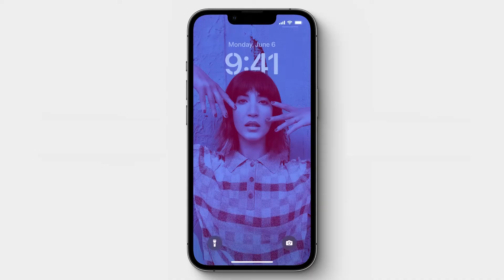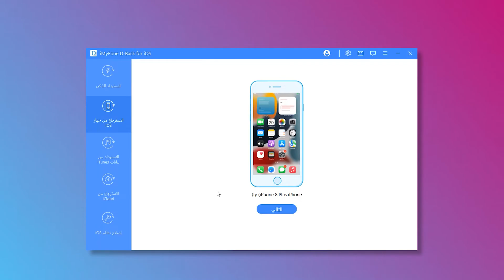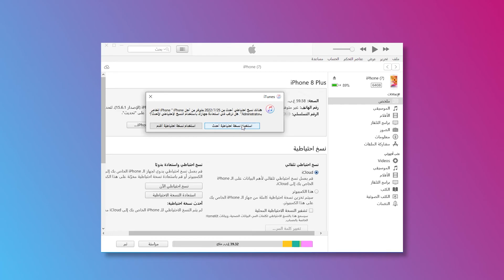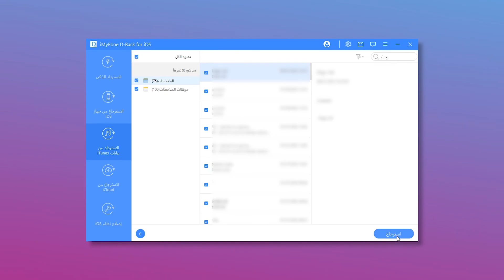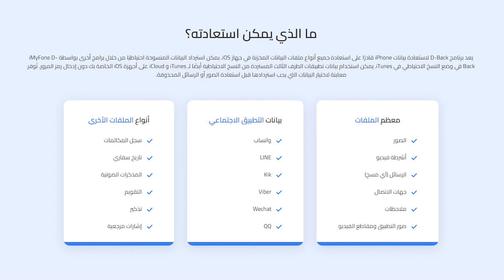هل فقدت ملاحظات الايفون بعد تحديث iOS 16 أو iOS 17؟ استرجاع الملاحظات المفقودة معي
يقول العديد من المستخدمين إنهم فقدوا بيانات الملاحظات بعد تحديث iOS 16 أو iOS 17، هل أنت كذلك؟ تعال استخدام هذا برنامج استعادة بيانات الايفون الاحترافي بنقرة واحدة!

📗محتوى الفيديو
0:26 ثلاث طرق لمساعدتك في استرجاع ملاحظات الايفون
0:58 الطريقة الثانية: استرجاع الملاحظات المفقودة باستخدام D-Back
2:02 الطريقة الثالثة: استرجاع الملاحظات المفقودة من iTunes

💡 4 طرق استرجاع الملاحظات المحذوفة من الايفون مع / بدون نسخة إحتياطية

💡 كيفية استرجاع الصور المحذوفة من الايفون بشكل دائم؟

💡 كيفية استرجاع الفيديو المحذوف من الايفون بدون كومبيوتر؟